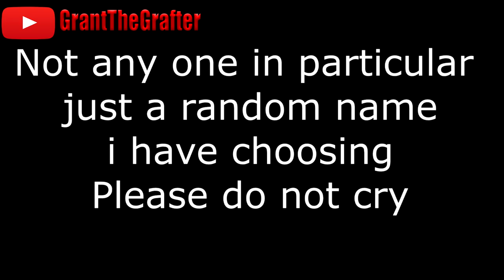Exposing British Boys | Grand Theft Auto Scenarios #3